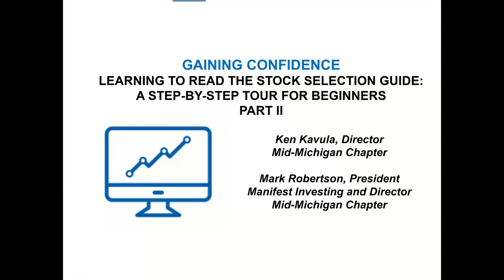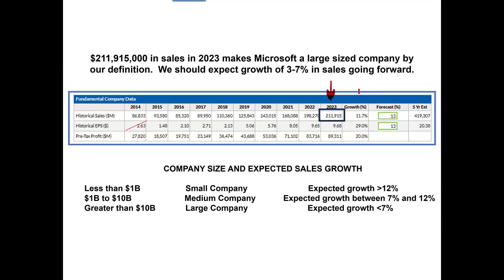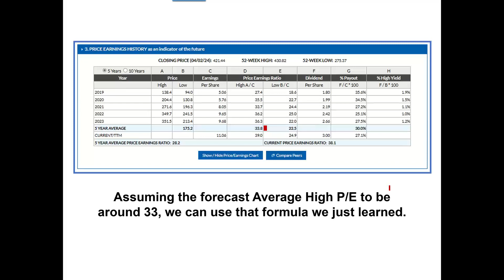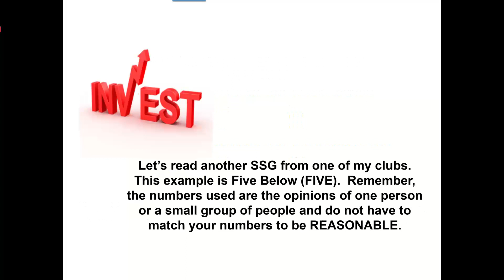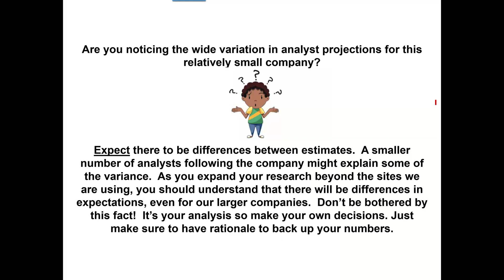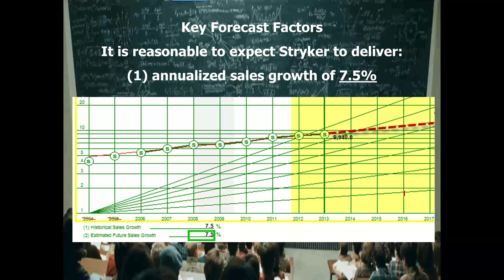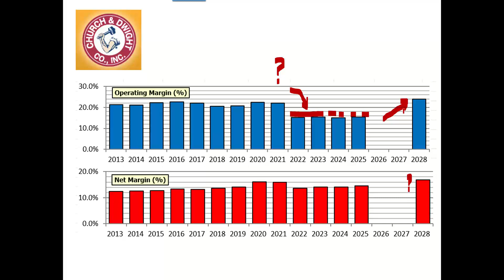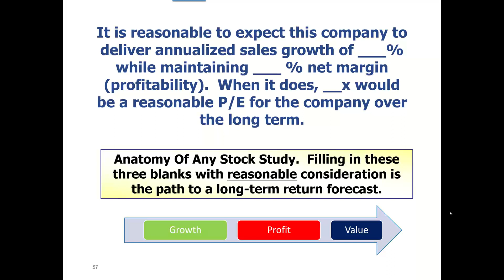Getting Started II Session 1: Gaining Confidence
Successful Investing V (4/10/2024) Mark Robertson and Ken Kavula together have over half a century of teaching people how to become successful investors. Investing is not rocket science! Novice investors need to learn a basic vocabulary and become familiar with reading a stock analysis based on an income statement. The BetterInvesting SSGPlus (Stock Selection Guide Plus) is one of Ken and Mark’s instruments of choice. Learning to READ an SSG is a crucial first step for a beginning investor. In this class they will be looking at some potentially pessimistic or exuberantly optimistic stock studies and deciding how to engage in a deeper discussion of the assumptions, analysis, and conclusions.